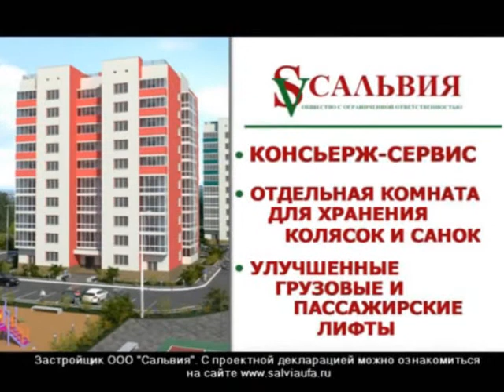Прогноз погоды на 23 октября